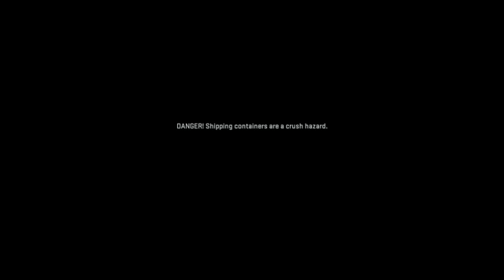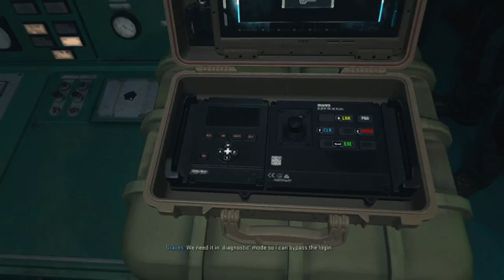CALL OF DUTY MODERN WARFARE 2 Gameplay Graves Is A Traitor Ep6